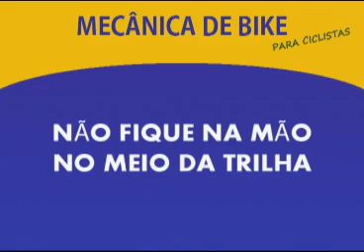Como tirar a folga da Mesa de direção de bicicleta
Este vídeo faz parte de uma série de montagem de bicicletas produzidos pelo Ondepedalar. Produzimos vídeos tendo o ponto de vista do ciclista para que você possa conhecer melhor sua bike e saber como se virar caso seja necessário. Além dos vídeos de montagens, existem também os de manutenção de bike e os voltados a cicloturismo. NOSSA LOJA